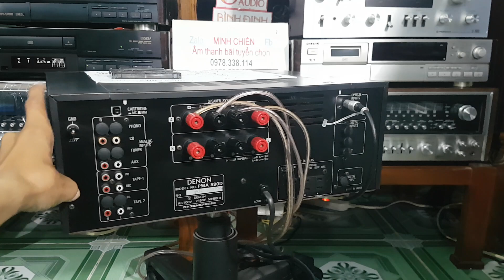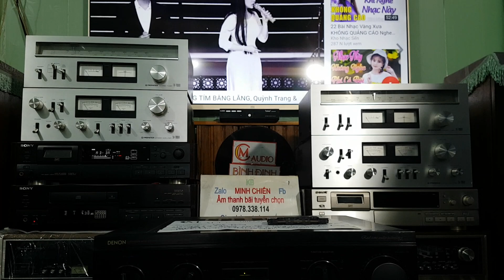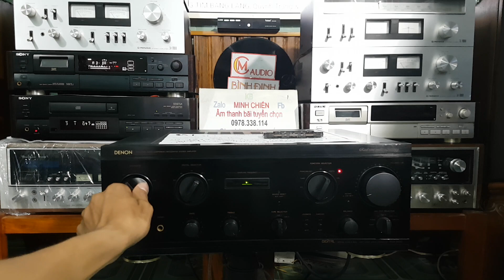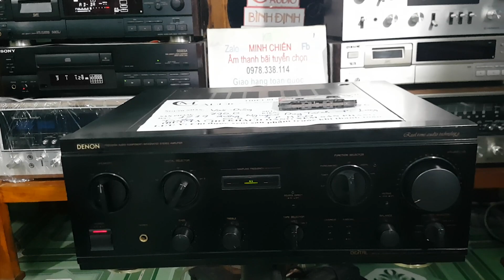DENON PMA-890D (100V) CÓ CHỦ VỀ Q-9 - TP HCM